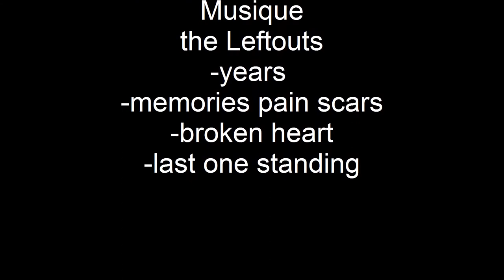vol avec micka chouzy coulange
vol en paramoteur avec Micka dimanche 05 octobre 2014